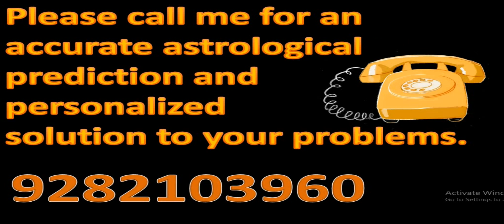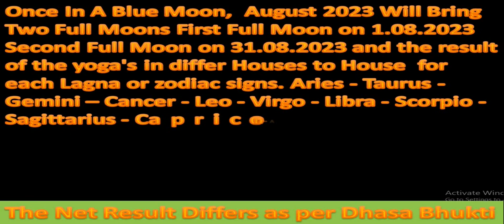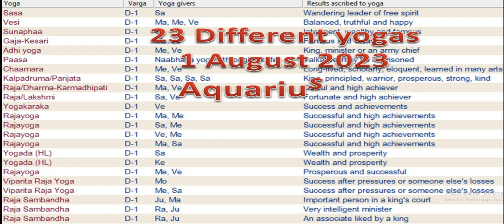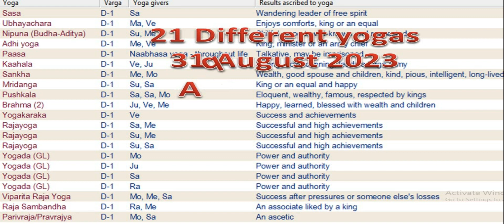Two Full moons occurs as Supermoons That's on 01.08.2023 & 31.08.2023 Result for Aquarius as Lagna